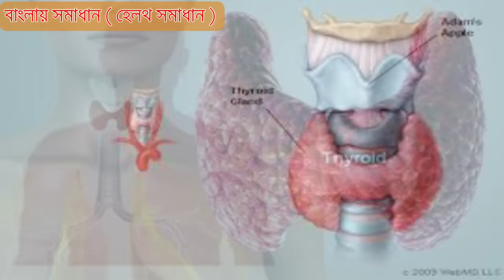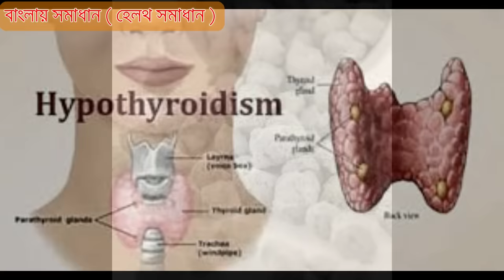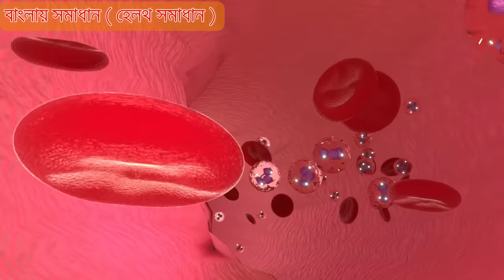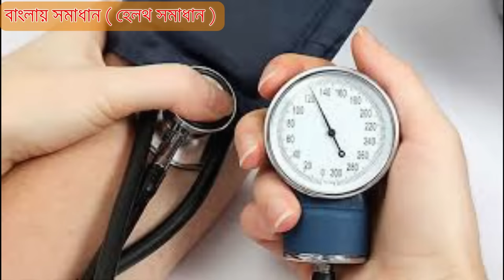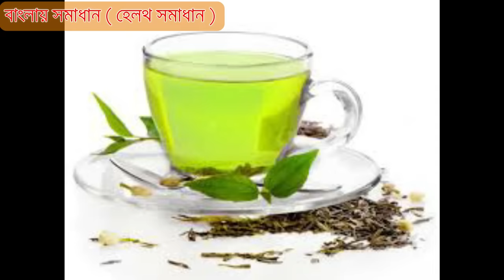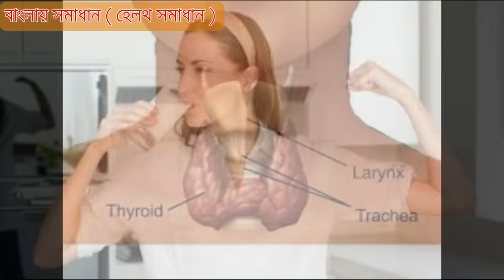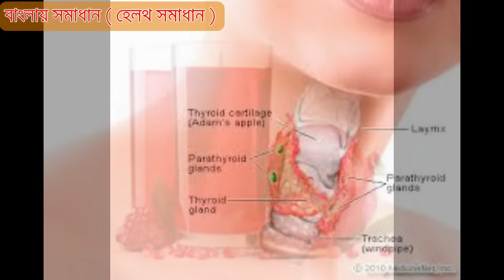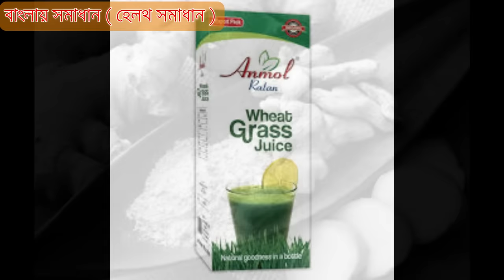থাইরয়েড রোগ হলে কি খাবেন এবং কি খাবেন না | থাইরয়েড রোগীর ডায়েট চার্ট | থাইরয়েডরোগ বাংলায় সমাধান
থাইরয়েড রোগ হলে কোন খাবার খাবেন এবং কোন খাবার ভুল করেও খাবেন না। এই ভিডিও তে বলা প্রতিটি বিষয় ভালো করে মেনে চলুন, তাহলেই আপনার মাত্র ১ মাসের মধ্যে থাইরয়েড সমস্যা ধিরে ধিরে ভালো হয়ে যাবে। যেমন- চিনি ভুল করেও খাবেন না। এছাড়া প্রতিদিন ১৫-২০ মিনিট এক্সারসাইজ করবেন নিয়মিত।
থাইরয়েড রোগ টি  আজকের দিনে প্রায় সকলেরই হচ্ছে এবং এর থেকে শরীরে অনেক রোগের জন্ম হয়। তাই এই রোগটিকে মোটেই অবহেলা করবেন না। ঔষধের পাশাপাশি এই নিয়ম গুলি যদি মেনে চলেন তাহলে থাইরয়েড রোগ খুবই দ্রুত গোঁড়া থেকে ভালো হয়ে যাবে। ধন্যবাদ

নিচের ভিডিও গুলিও দেখুন-

থাইরয়েড রোগীরা এই খাবার গুলি নিয়মিত খেলে থাইরয়েড সমস্যা পুরোপুরি ভাবে ভালো হয়ে যাবে 🔥 বাংলায় সমাধান

স্বাস্থ্য বিষয়ক আরও ভিডিও দেখুন-

ক্ষতিকারক চিনি বাদ দিন, খাবারে মিষ্টতা নিয়ে আসার জন্য এই ৫ টি জিনিস ব্যবহার করুন। বাংলা হেলথ সমাধান

ইউরিক এসিডের রোগ পুরোপুরি ভাবে ঠিক করার ঘরোয়া উপায়। ইউরিক এসিড বাড়লে কি খাবেন। বাংলা হেলথ সমাধান

শরীরের সমস্ত রোগ, ভাইরাস, টক্সিন শরীর থেকে দূর হয়ে যাবে এই একটি নিয়মের সাহায্যে। সুস্থ্য থাকার নিয়ম

শরীরের বাত, পিত্ত, কফ কে কন্ট্রোল রাখুন এবং ৭০ বছর বয়স পর্যন্ত শরীরে কোনো রোগের জন্ম হতে পারবেনা

মধু এইভাবে খেলে শরীরে বিষের মত প্রতিক্রিয়া করে। মধু সেবন করার সঠিক নিয়ম জানুন। বাংলা হেলথ সমাধান